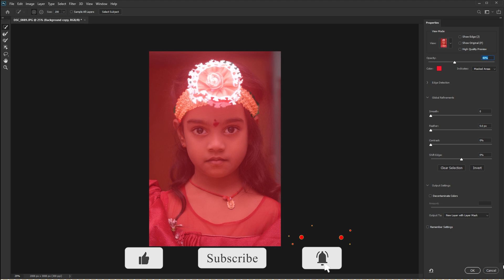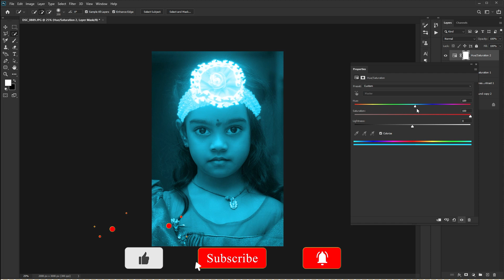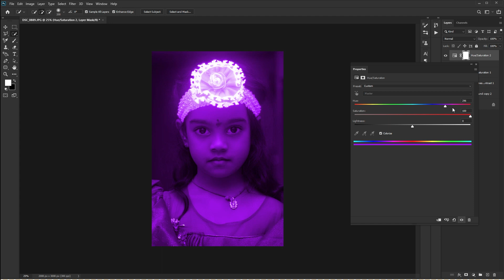P01 Photoshop Tutorial | Glowing Effect | How to Create Light Effect in Photoshop 2022 | IN Telugu